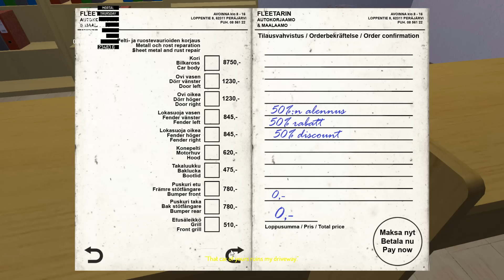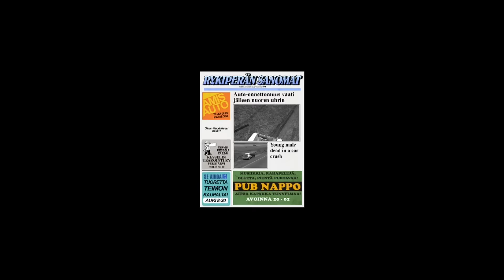My Summer Car | no fui yo agente | Parte 16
CAJA:
NOX Coolbay SX
GRAFICA:
 GeForce GTX 760 OC 4GB GDDR5
RAM:
 G.Skill Ripjaws V Black DDR4 3200 PC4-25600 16GB 2x8GB
PLACA
MSI Z170A Gaming M7
PROCESADOR:
Intel i7-6700K 4.0Ghz
DISIPADOR
Tacens Mars Gaming MCPU2

Grabación: Dxtory//OBS
Editar/renderizar: Sony vegas pro 13
Directos: Xsplit/OpenBroadCaster
Comunicación: TeamSpeak 3
Juegos: Steam, Origin, Uplay

simulador
American truck